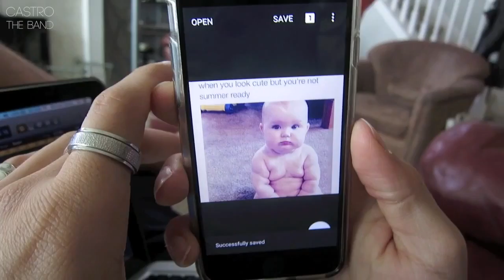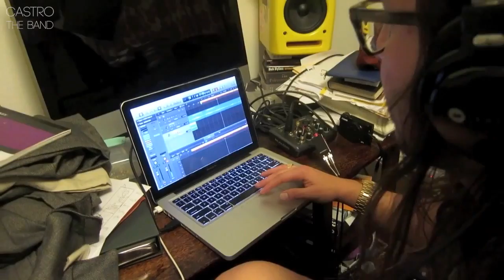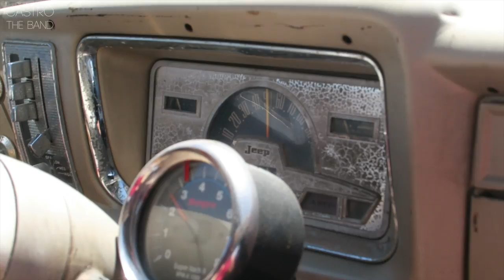MAKING OUR FIRST MUSIC VIDEO!